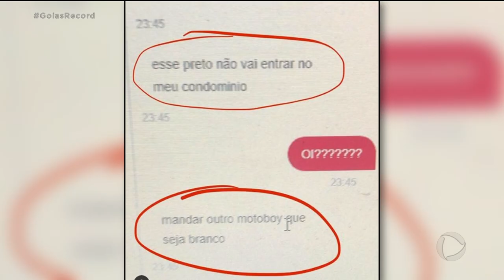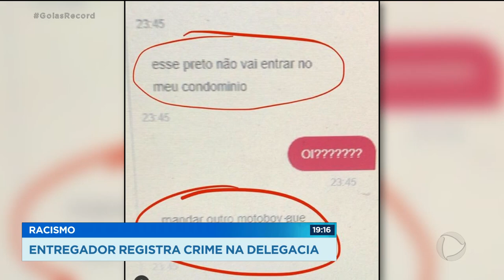RACISMO: ENTREGADOR REGISTRA CRIME NA DELEGACIA